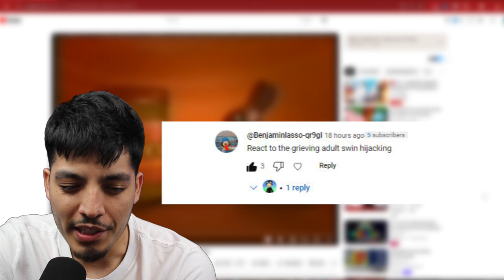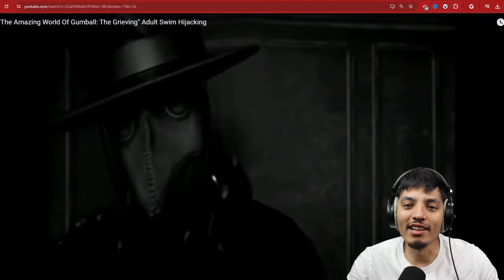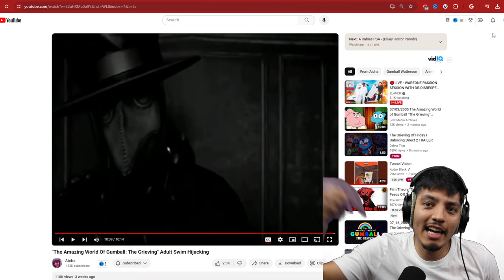"The Amazing World Of Gumball: The Grieving" Adult Swim Hijacking *REACTION*